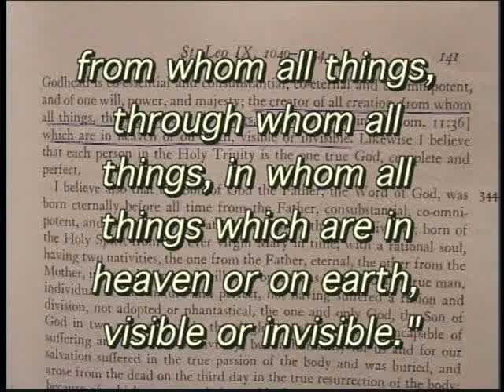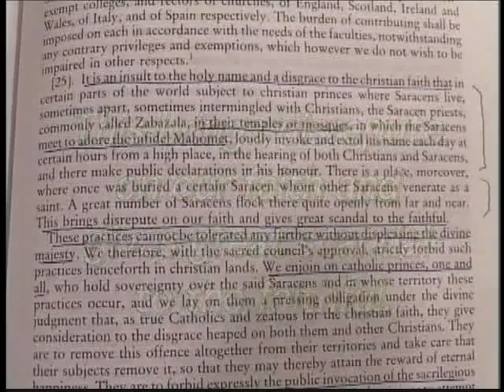Vatican II teaching on the Muslims--Part 3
Video Clip from Vatican II: Council of Apostasy---This detailed and important presentation covers the heresies present in the documents of Vatican II.  It shows how Paul VI solemnly bound these heresies and therefore couldnt have been a true pope.  He was an antipope.  The first hour is detailed and will be more appealing to those looking for the in-depth information.  Those who are not interested in the heresies may want to go straight to the conclusion section (about the 55-minute mark), which covers Paul VIs ratification of Vatican II.  This is the part of the tape that some feel is the most interesting.